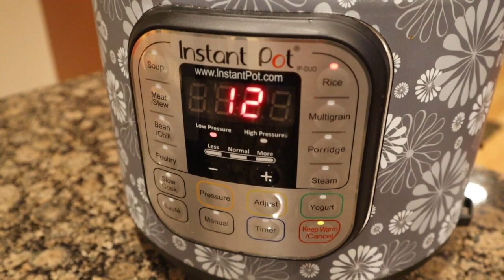#049 | Butcherbox, getting organized, & Dinner | Day in the Life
In this video I talk about about what's been going on ... my butcherbox turkeys FINALLY came, thank goodness! I get stuff put away from my sisters' visit, and of course the most important part of the day ... what's for dinner.  I was planning on making chicken fried rice, but then Matt told me he was going to be late so I switched plans to making the chicken fried rice all in the instant pot so I could keep it warm for Matt.  This is not an official recipe, but here is how I made dinner tonight:

Instant pot rice:
2 cups of white rice
2 cups of water

I pressed the 'Rice' button on my Instant pot, which is 12 minutes at low pressure.  I then left the rice on the Low setting for about 30 minutes while Paul and I went for a short walk.  (*I also cooked my chicken on top of my rice for the 12 min @ low pressure)

All in one Instant Pot Chicken Fried Rice:
1 Tablespoon oil
1 cup chopped onion
2 cups mixed frozen veggies (green beans, peas, carrots, & corn)
2 Tablespoons butter
1 teaspoon ginger paste
1 teaspoon chopped garlic
2 eggs, lightly beaten
cooked rice
cooked chicken
2 Tablespoons (or more to taste) Soy Sauce or Coconut Aminos

Turn the Instant pot on 'Saute' mode.   Add the oil and onion, let cook for a few minutes.  Add butter, veggies, ginger, garlic, and eggs.  Mix around until the egg is cooked & scrambled.  Add rice, chicken, and soy sauce (coconut aminos).